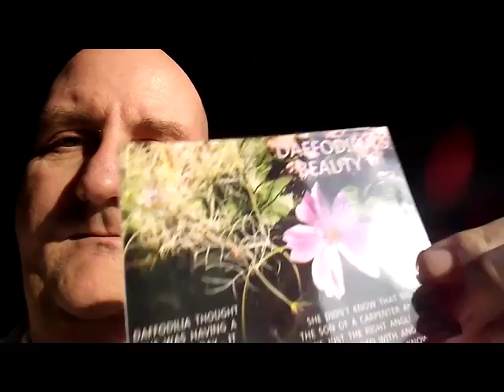CHEST BEHOLD THE MAN IN THE SHADOWS IMAGERY 20180206 155917 x264